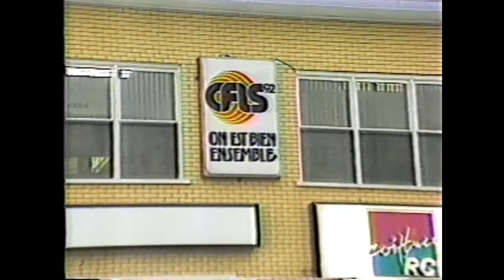1986: SONDAGES BBM RADIO DU 4 DÉCEMBRE..."FALSIFIÉS"! LE VERDICT BBM (22 décembre 1986)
CFLS 92 AM (Québec) perd 20% de son auditoire, 23 décembre 1986.

SONDAGES BBM RADIO
DU 4 DÉCEMBRE..."FALSIFIÉS"!
En 1986, il y a 30 ans (ANNIVERSAIRE) : MAIS QUI A FAIT ÇA?
LA SUITE ! CFLS ÉCOPE !
Pierre Picard, directeur général: "Nous sommes innocents".
FM 93: "Le Zoo roi et maître".
LE VERDICT BBM-RADIO (22 décembre 1986): FM 93 maintient sa suprématie! 10,000 auditeurs de plus.
SONDAGES BBM RADIO DU 4 DÉCEMBRE..."FALSIFIÉS"!
Journal de Québec, Pierre O. Nadeau (23 décembre 1986: Les nouveaux résultats rendus publics, hier, par la maison BBM.
- FM 93 (NO 1) avait 469,600 auditeurs est maintenant à 480,200 auditeurs.
- CHRC 80 AM avait 370,300 auditeurs est maintenant à 381,500 auditeurs.
- CFLS 92 AM avait 107,100 auditeurs est maintenant à 87,700 auditeurs.
CFLS 92 (Québec), perd 20% de son auditoire, Journal de Québec, 23 décembre 1986.
FM 93 (CJMF) maintient sa suprématie! Pierre O. Nadeau :
Les nouveaux résultats rendus publics, hier, par la maison BBM, ne changent pas beaucoup le portrait des cotes d’écoute déjà connu, sauf en ce qui concerne CFLS 92, qui perd 20 % de son auditoire.
«MACHINATION» : Tout en plaidant fermement l’innocence, le directeur général de CFLS. M. Pierre Picard, se dit la victime d’une machination qui, suivant ses dires, aurait pu être exercée par un concurrent.